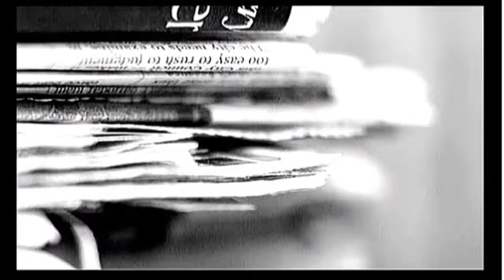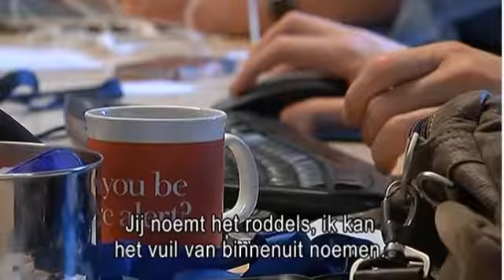Politico magazine Europa Terzake